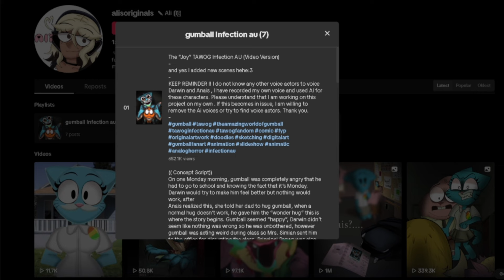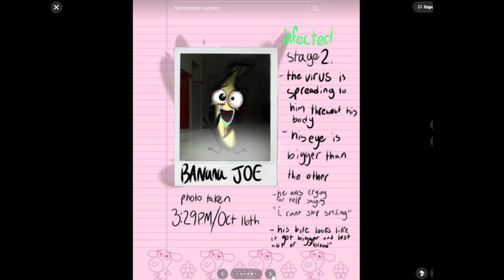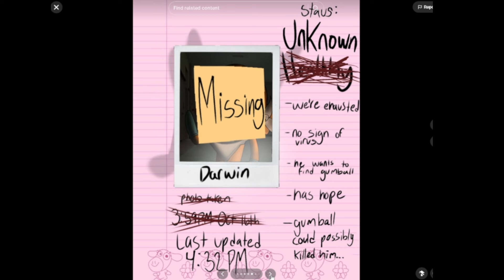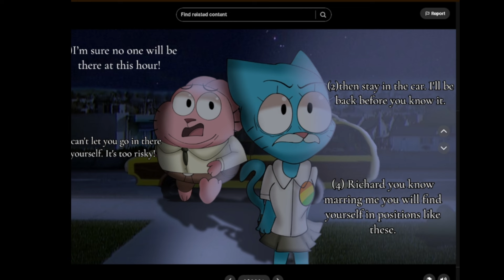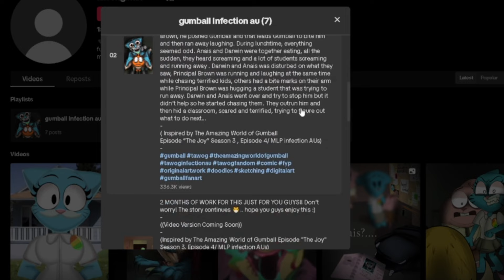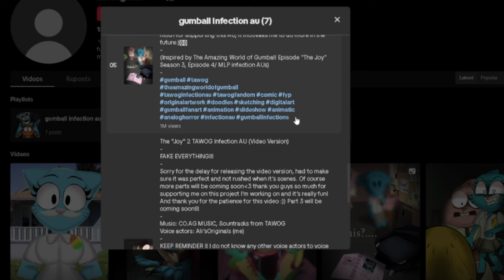The Joy (The Amazing World of Gumball Infection AU)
Apologies for the wait, life happened. AUs that use canon stuff from the show.